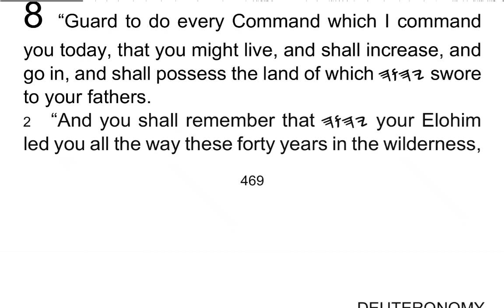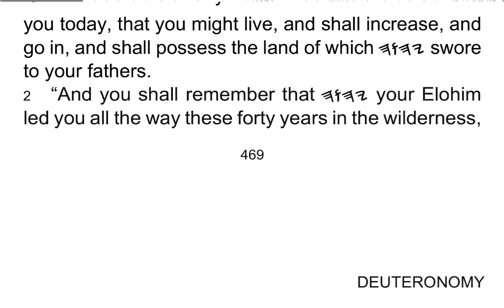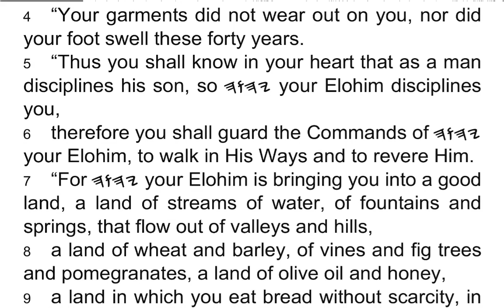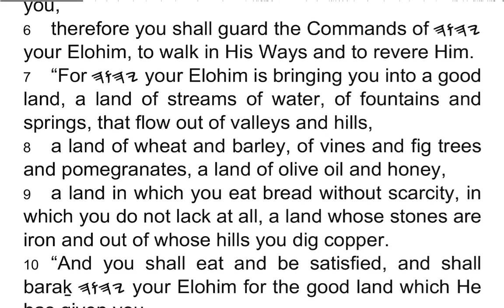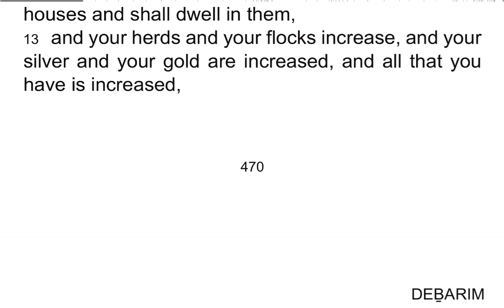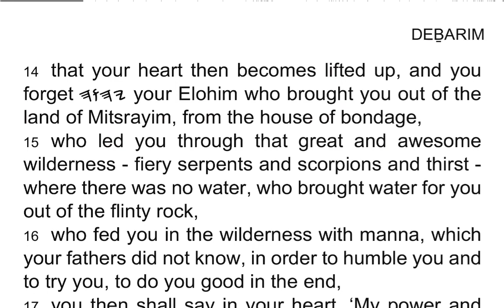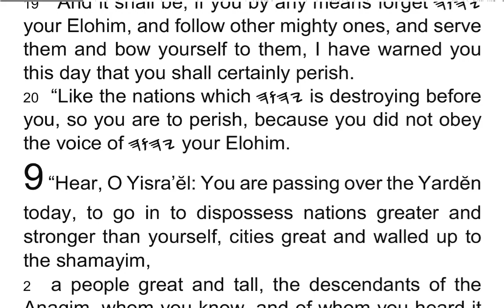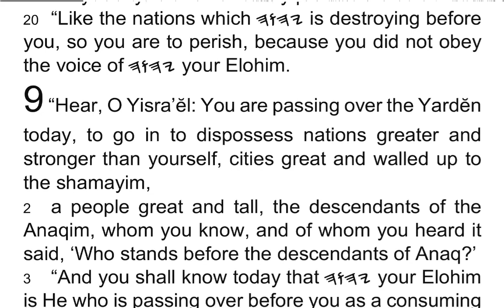DEḆARIM / Deuteronomy 8 - I Read My Scriptures! ❤️ 📖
1 “Guard to do every Command which I command you today, that you might live, and shall increase, and go in, and shall possess the land of which 𐤉𐤄𐤅𐤄 swore to your fathers.

2 “And you shall remember that 𐤉𐤄𐤅𐤄 your Elohim led you all the way these forty years in the wilderness, to humble you, prove you, to know what is in your heart, whether you guard His Commands or not.

3 “And He humbled you, and let you suffer hunger, and fed you with manna which you did not know nor did your fathers know, to make you know that man does not live by bread alone, but by all that comes from the mouth of 𐤉𐤄𐤅𐤄.

4 “Your garments did not wear out on you, nor did your foot swell these forty years.

5 “Thus you shall know in your heart that as a man disciplines his son, so 𐤉𐤄𐤅𐤄 your Elohim disciplines you,

6 therefore you shall guard the Commands of 𐤉𐤄𐤅𐤄 your Elohim, to walk in His Ways and to revere Him.

7 “For 𐤉𐤄𐤅𐤄 your Elohim is bringing you into a good land, a land of streams of water, of fountains and springs, that flow out of valleys and hills,

8 a land of wheat and barley, of vines and fig trees and pomegranates, a land of olive oil and honey,

9 a land in which you eat bread without scarcity, in which you do not lack at all, a land whose stones are iron and out of whose hills you dig copper.

10 “And you shall eat and be satisfied, and shall baraḵ 𐤉𐤄𐤅𐤄 your Elohim for the good land which He has given you.

11 “Be on guard, lest you forget 𐤉𐤄𐤅𐤄 your Elohim by not guarding His Commands, and His Right-Rulings, and His Laws which I command you today,

12 lest you eat and shall be satisfied, and build lovely houses and shall dwell in them,

13 and your herds and your flocks increase, and your silver and your gold are increased, and all that you have is increased,

14 that your heart then becomes lifted up, and you forget 𐤉𐤄𐤅𐤄 your Elohim who brought you out of the land of Mitsrayim, from the house of bondage,

15 who led you through that great and awesome wilderness – fiery serpents and scorpions and thirst – where there was no water, who brought water for you out of the flinty rock,

16 who fed you in the wilderness with manna, which your fathers did not know, in order to humble you and to try you, to do you good in the end,

17 you then shall say in your heart, ‘My power and the strength of my hand have made for me this wealth!’

18 “But you shall remember 𐤉𐤄𐤅𐤄 your Elohim, for it is He who gives you power to get wealth, in order to establish His Covenant which He swore to your fathers, as it is today.

19 “And it shall be, if you by any means forget 𐤉𐤄𐤅𐤄 your Elohim, and follow other mighty ones, and serve them and bow yourself to them, I have warned you this day that you shall certainly perish.

20 “Like the nations which 𐤉𐤄𐤅𐤄 is destroying before you, so you are to perish, because you did not obey the voice of 𐤉𐤄𐤅𐤄 your Elohim.